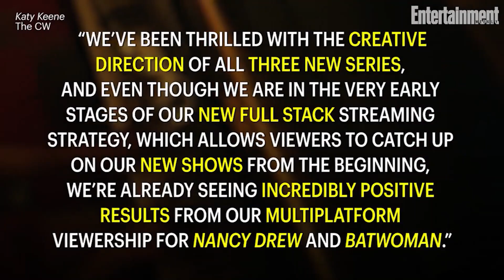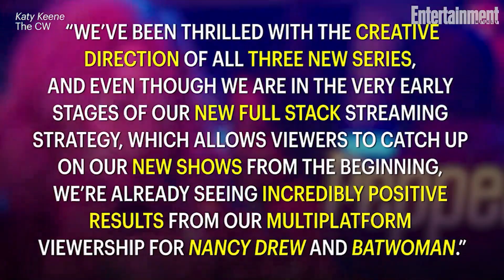The CW Renews The Flash, Riverdale, Supergirl, Legacies & More | News Flash | Entertainment Weekly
The CW has renewed a whopping 13 returning series for the 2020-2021 TV season.